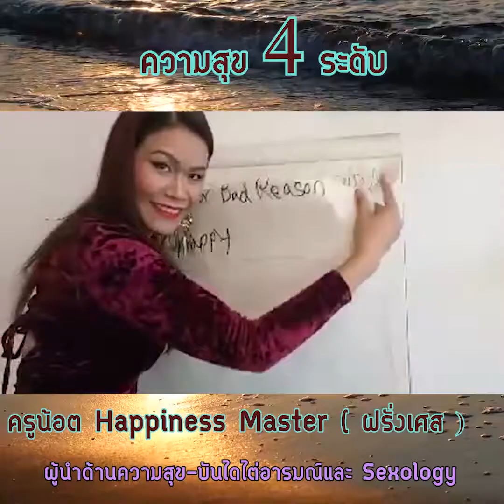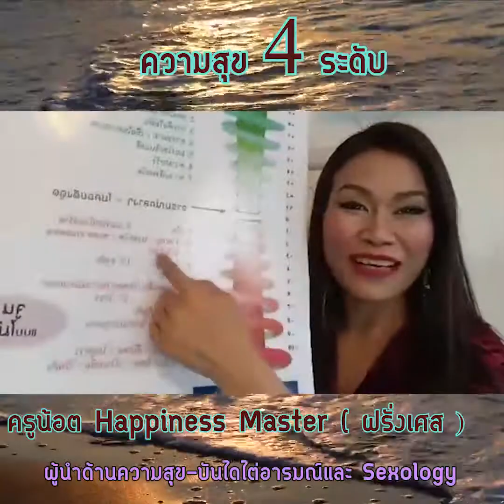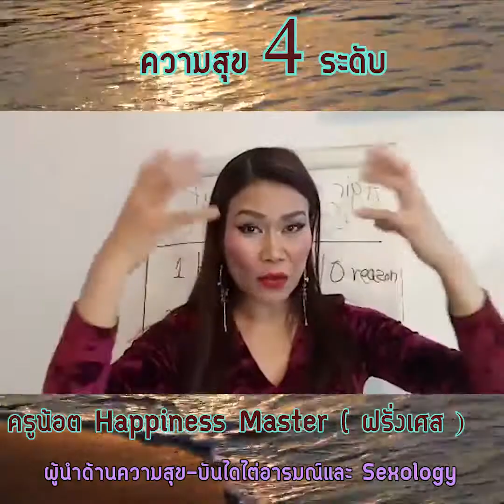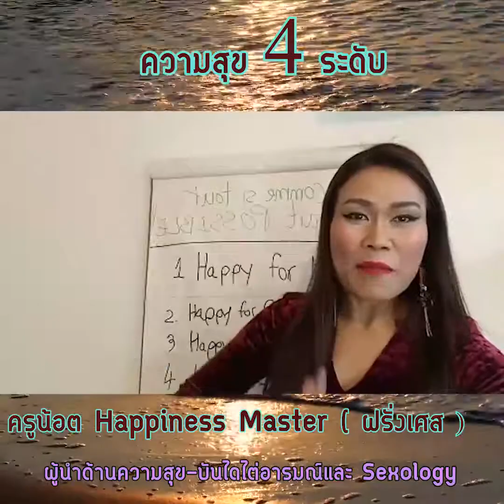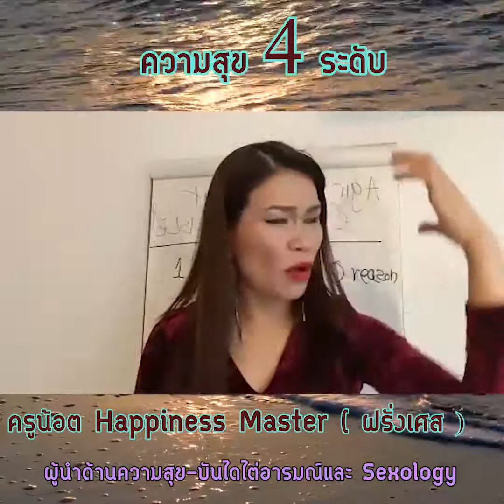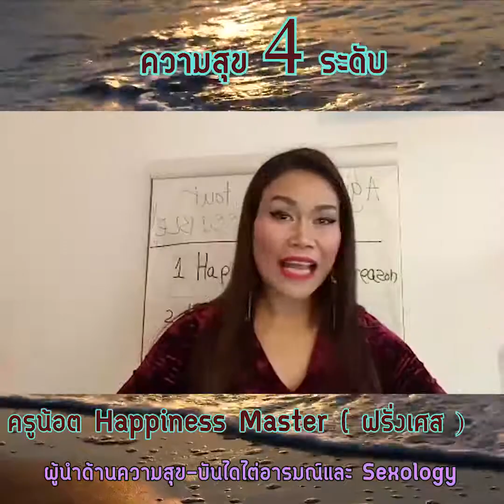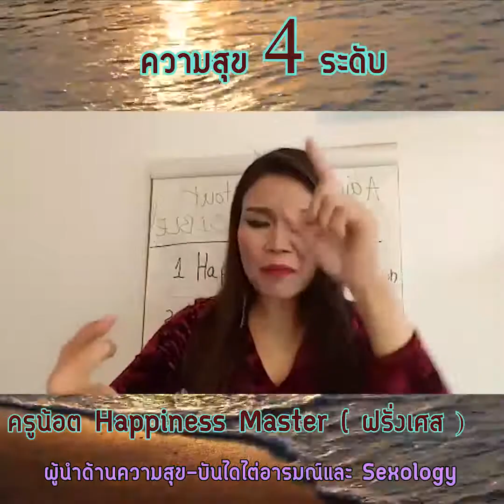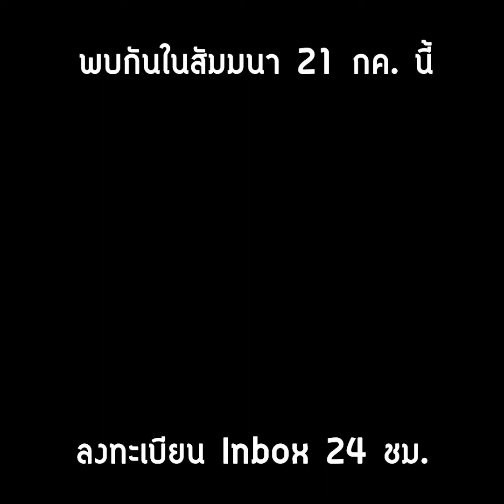🔑ความสุข 4 ระดับ